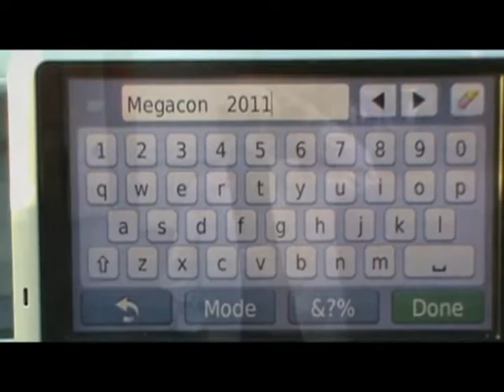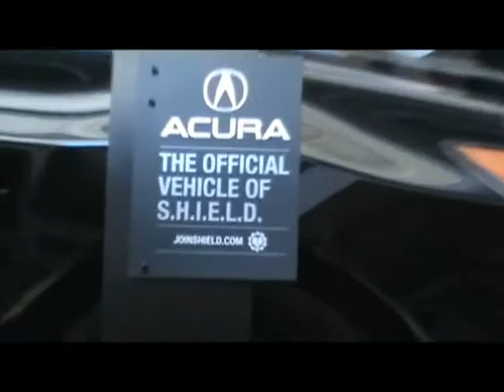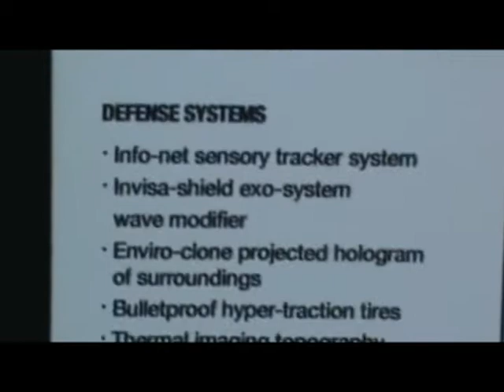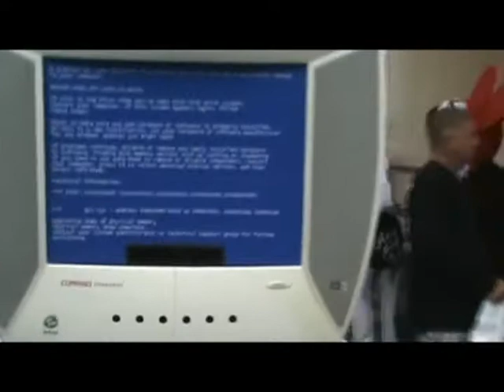megacon 2011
clips from megacon  2011

father and sons day out    / let us no what u think